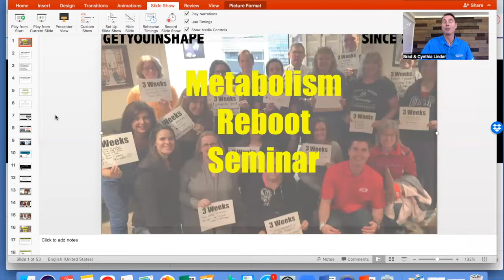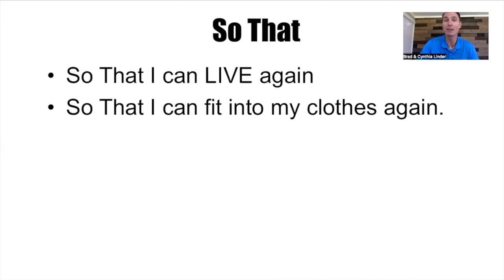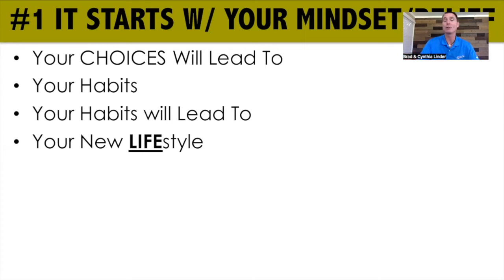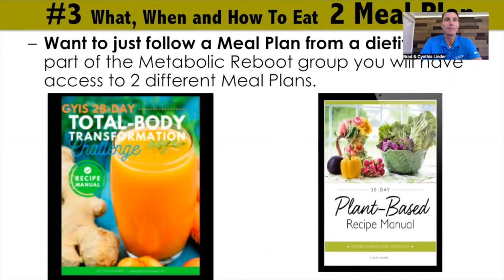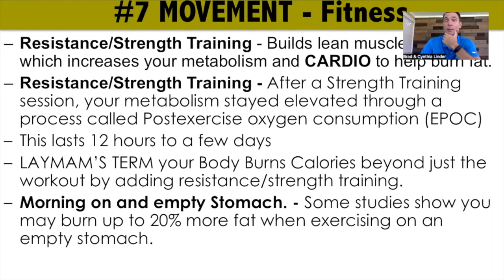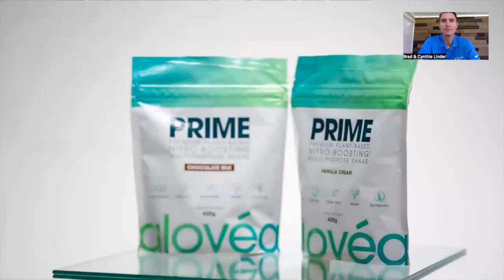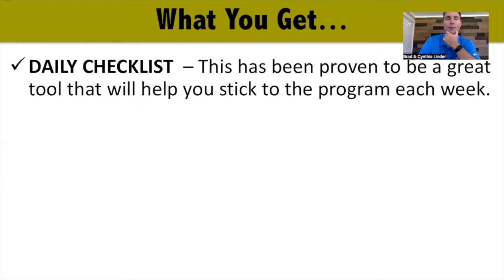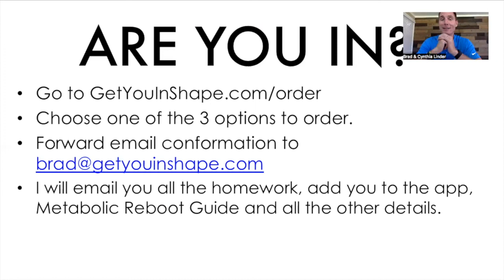Metabolism REboot Webinar REplay 2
Choose one of the 3 options
Forward the email to me after ordering